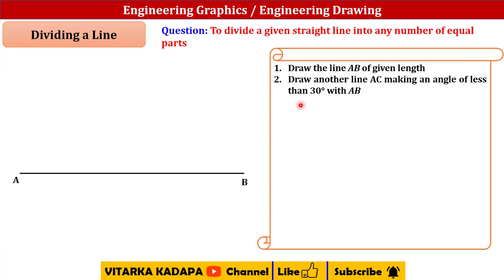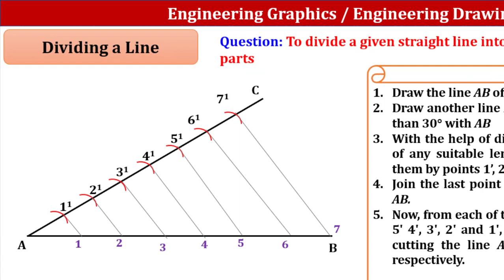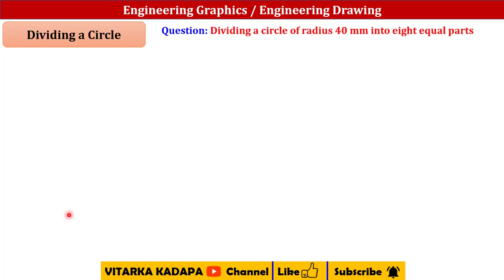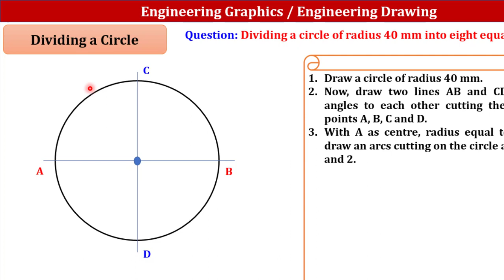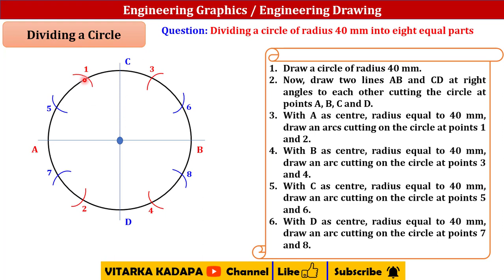Dividing a Line Dividing a Circle | Engineering Graphics for First year Engineering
More such videos related to Engineering Graphics / Engineering drawing for first year engineering

The video gives the glimpses on course on engineering drawing history for first year engineering and diploma students. The Engineering drawing and design are easy to learn and can communicate the drawings effectively between designer and manufacturer. This video series is useful for various engineering drawing interview questions. Also, it contains engineering drawing basics too.

👉 Dividing a line into equal parts
👉 Dividing a Circle